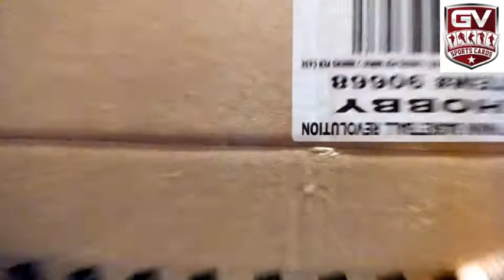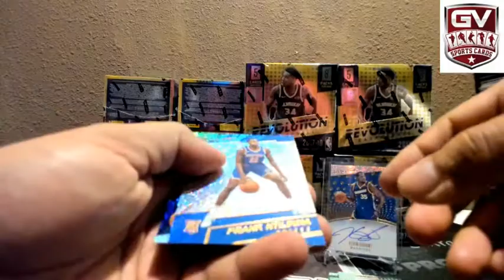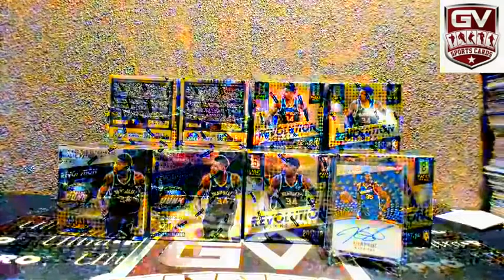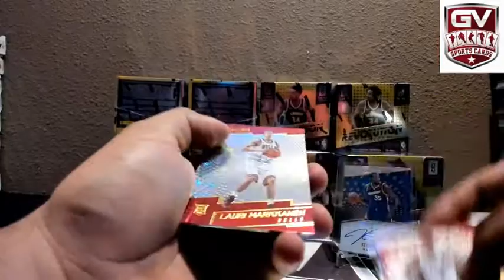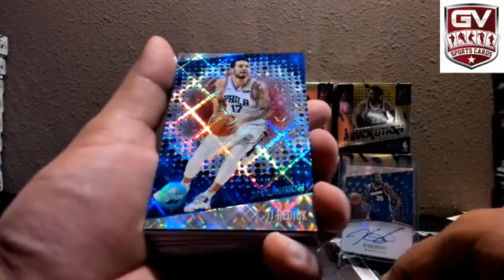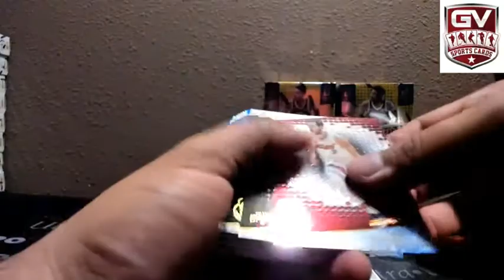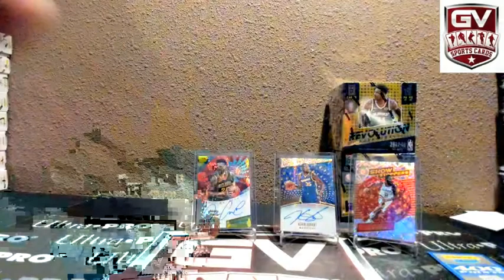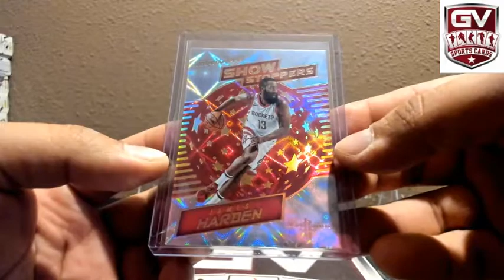2017/18 Panini Revolution Basketball Hobby 16 Box Case Break Pick Your Team #4